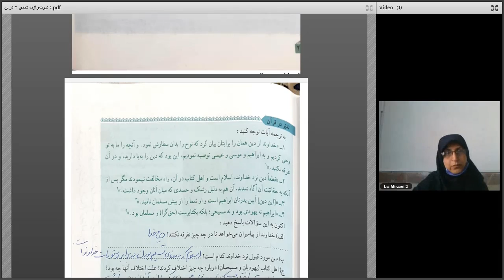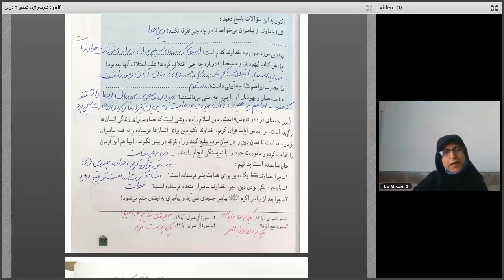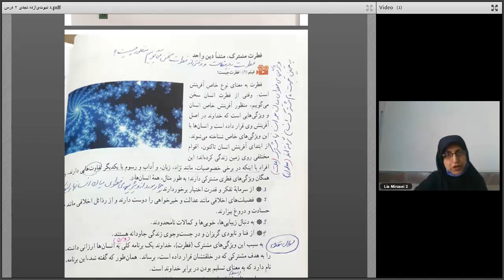A Look Into Natural Flavours - Did You Eat Your Beaver Butt This Morning?